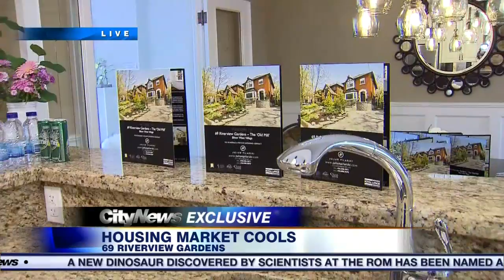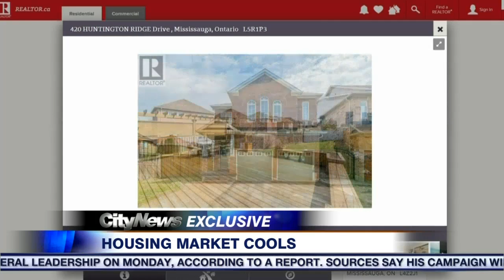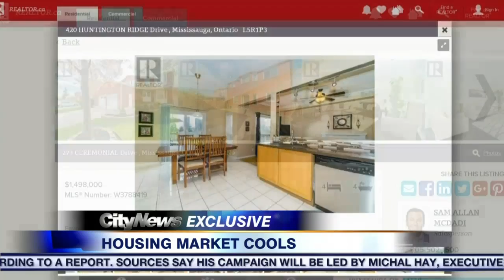GTA real estate agents notice turn in housing market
Reporter Cristina Howorun talks to real estate agents who say there’s been a shift since the Ontario Liberals announced their plan to cool the GTA housing market. Prices in some neighbourhoods have dropped and bidding wars have eased.